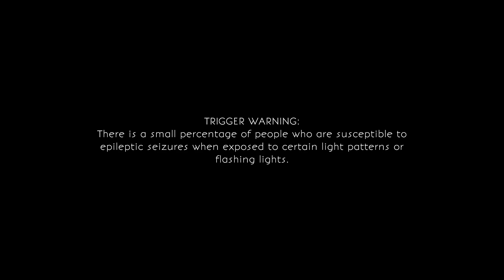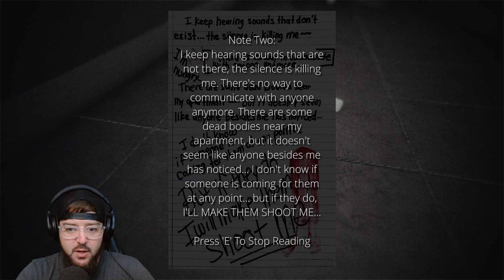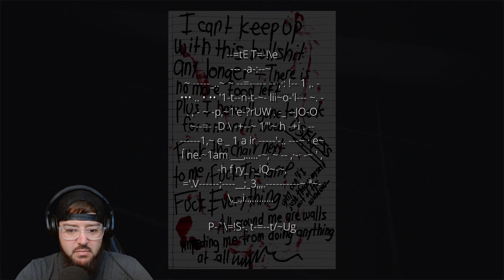A TRIO of Ron's HOTEL NOTES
A trio of horror games from me to you. I hope you enjoy!

RONRON: 00:27 - NO SNAKE HOTEL: 04:24 - NOTE OF THE DAY: 08:30